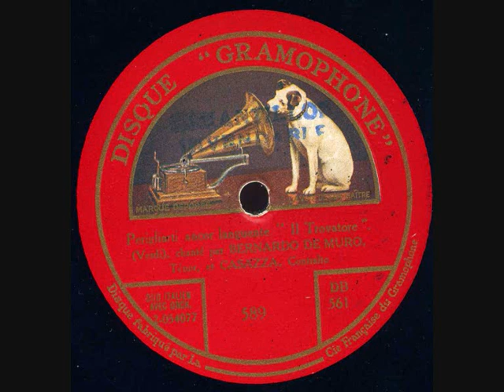Bernardo de Muro et Elvira Casazza Il Trovatore Perigliarti ancor languente Gramophone DB 561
Bernardo de Muro et Elvira Casazza - Il Trovatore - Perigliarti ancor languente - Gramophone DB 561 enregistré le 2 mai 1917
Bernardo De Muro (November 3, 1881 – 27 October 1955) was an international operatic tenor from Sardinia.
Bernardino De Muro was born on November 3, 1881 in Tempio Pausania, Sardinia to Antonio Maria and Jeanne-Marie Demuro. His father was a small landowner. Bernardo’s formal education ceased at primary school. Initially, he was vocally self-taught, and began singing in a café of Tempio. Moving to Rome, he participated in a competition for admission to the Conservatory of St. Cecilia in 1903. He studied under A. Sbriscia and A. Marconi. His operatic debut was on May 12, 1910 at the Teatro Costanzi in Rome, performing in Cavalleria rusticana by Mascagni. In this performance his reviews were highly flattering. In the next few years he performed in Madama Butterfly, L'Africaine, Carmen, and further performances of Cavalleria rusticana. Although, he was a star at La Scala[ for a long time, he was largely unknown to American audiences until he began to tour there. His continued career carried him to such places as the Solis in Montevideo, Uruguay in 1916,  the Dal Verme in Milan (performing Mefistofele), the Hippodrome  St. Petersburg, Florida in 1927, and The Dell Ofrecie Grand Opera Company of New York (performing Aida)
By 1935 Mr. De Muro was forced to cancel performances due to ill health. He became a successful businessman with a large cork factory in Milan. He died in 1955. Recognized as Tempio’s most famous son, his body was brought back to the place of his birth, and he was buried under a pyramid of his own design
Elvira Casazza as Dèbora in Pizzetti's Dèbora e Jaéle
Elvira Casazza (15 November 1887 – 24 January 1965) was an Italian mezzo-soprano opera singer (also known as Elvira Mari-Casazza). One of Toscanini's favourite singers, she was considered an outstanding interpreter of Mistress Quickly in Verdi's Falstaff during the 1920s and created several roles in Italian operas of the early 20th century.
Casazza was born Elivra Mari in Ferrara and studied in Milan with Adele Borghi before making her operatic debut as Azucena in Il trovatore in Sanremo in 1910. During the course of her stage career, she sang throughout Italy as well as in Latin America and Spain. Amongst the roles she created were Dèbora in Pizzetti's Dèbora e Jaéle (1922) and the Commandant in Zandonai's I cavalieri di Ekebù (1925). Known for the extension of her lower register with an almost baritonal quality to her low notes, she has been described as a contralto in some sources.
She was married to Umberto Casazza, a violinist from Busseto and a distant relative relative of the conductor, Giulio Gatti-Casazza. The couple had one son, Girolamo, who was killed in a plane crash at the outset of World War II.[4] Following the death of her husband a few years later, Casazza retired from the stage with a final performance at the Teatro Verdi in Trieste in 1947 as Mother in Charpentier's Louise. She devoted her later years to teaching singing at the Rossini Conservatory in Pesaro and then at the Accademia di Santa Cecilia in Rome. Elvira Mari-Casazza died in Milan at the age of 80
Source :  Wikipedia